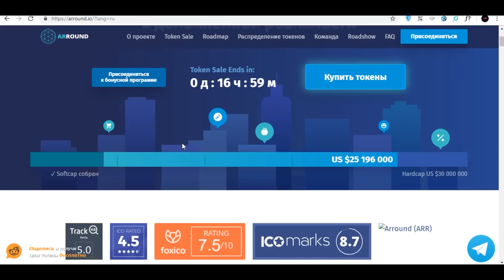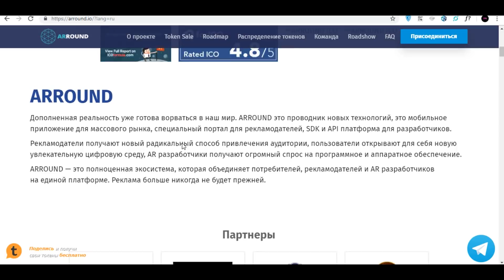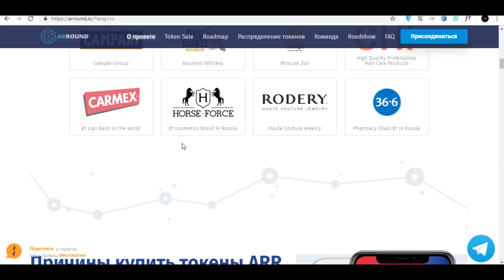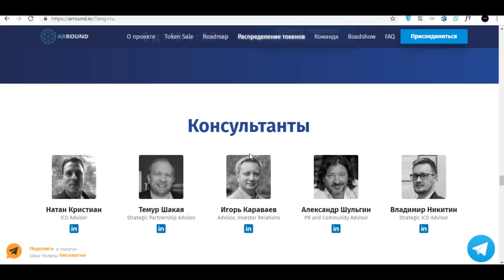Arround обзор ICO | Инновационная платформа для рекламы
ARROUND выпустят в свет свой собственный реальный токен ARR, с возможностью расплачиваться внутри сети.

0xD110a0298FBdB68B9f3B937B3a04cc65b65559b2